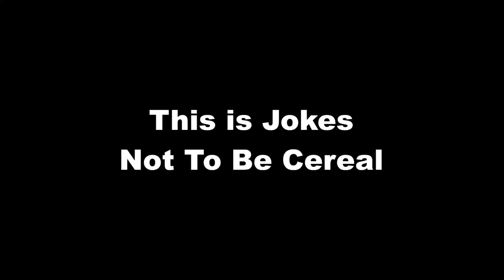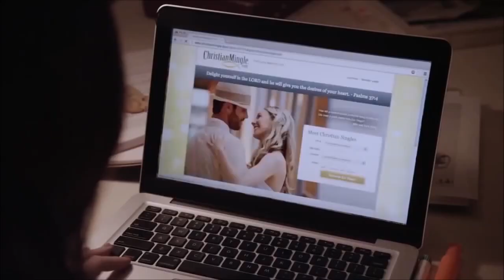The Captivating Christian EP. 72 - Christian Mingle Movie (RELIGIOUS ROM COM BASED ON A DATING APP)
Since Valentines Day was this month, Chris even tackles a piece of romance media. In this case: Christian Mingle The Movie. A 2014 rom-com seriously based on (almost like an hour long advertisement) a Christian dating website/app. Hey, PureFlix could do worse, right?